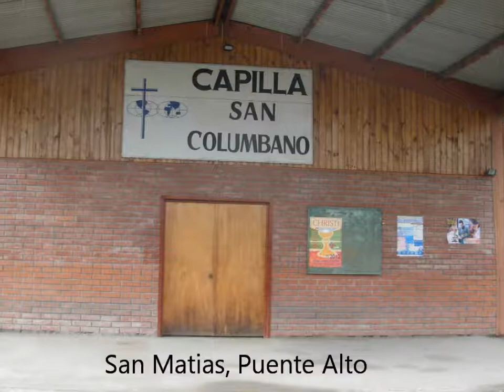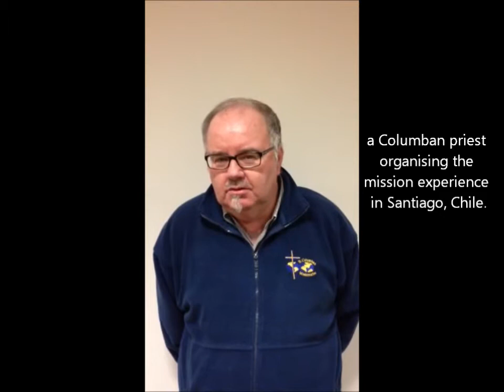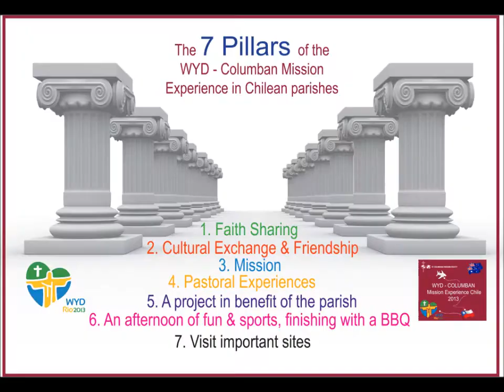Columban - Welcome to Chile - WYD 2013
In July 2013, World Youth Day (WYD) will be held in Rio de Janeiro, Brazil. Australian and New Zealand pilgrims attending WYD Rio will be passing through Santiago, Chile on route to Rio de Janeiro. St Columbans Mission Society invites these pilgrims to encounter parish life and mission in some of the poorest parts in Chile.

The pilgrims will experience first-hand the mission of the Church Ad Gentes. We expect to create awareness of the importance of the New Evangelization, of overseas and cross cultural mission and to promote vocations to the priesthood and religious life.